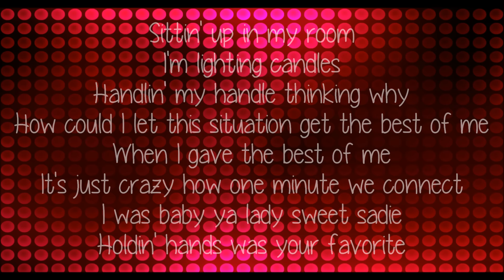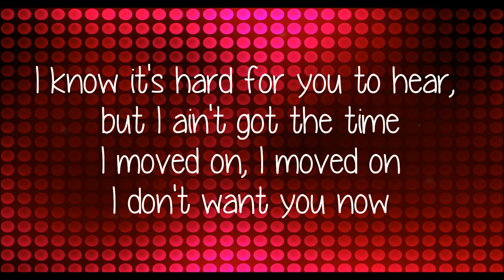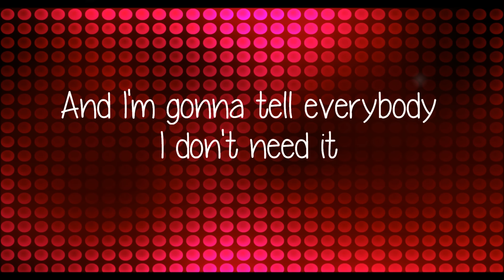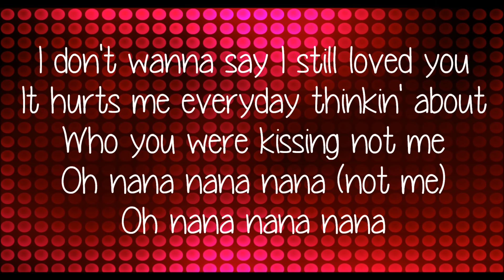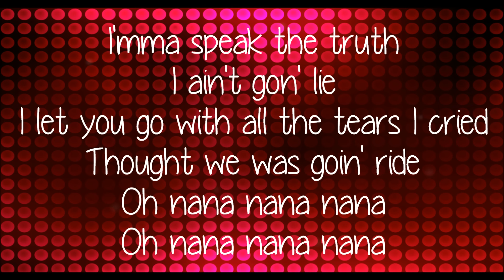Christina Milian - Gonna Tell Everybody (Lyrics)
I dont wanna say i still love you
Oh nana nana nana
oh na na  na na na na na